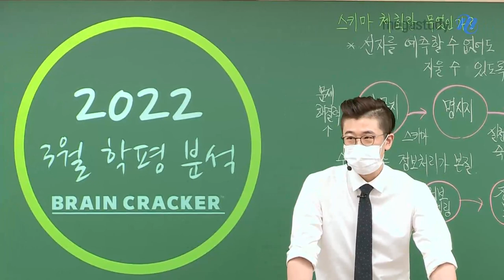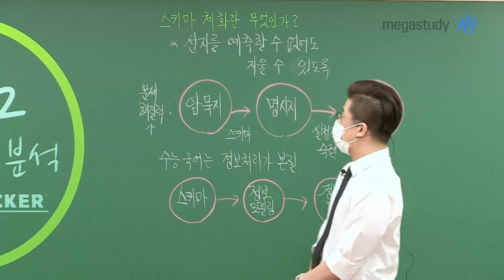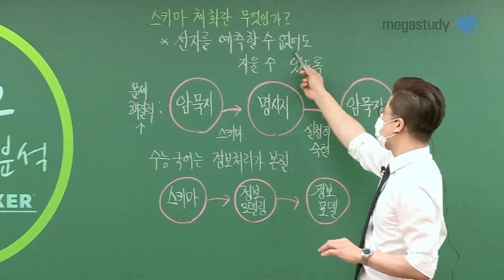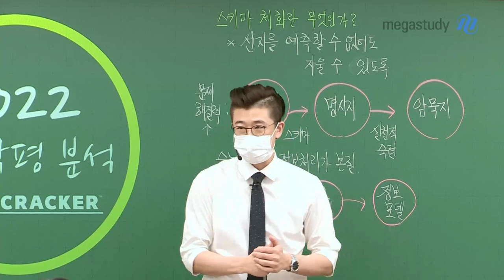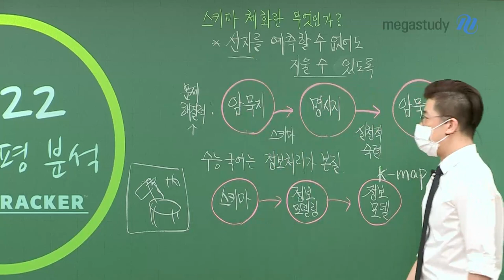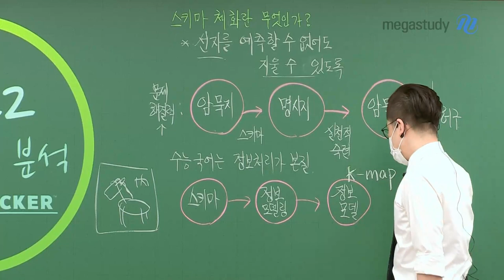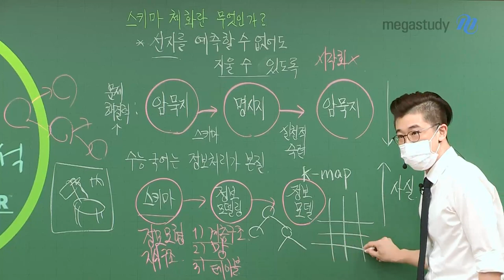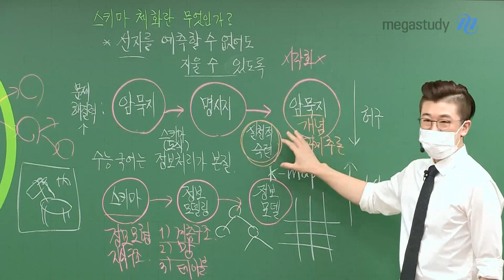[메가스터디] 국어 이원준 쌤 - [3월 학평 그 이후] 스키마 체화란 무엇인가?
여러분, 3월 학평 보느라 고생 많았습니다.
해당 시험을 바탕으로 앞으로의 국어 학습 방향을 잘 설정하도록 합시다.
오늘은 이원준 학파들이 가장 궁금해 할 내용, '스키마 체화란 무엇인가?'에 대해 알아봅니다.

수능 국어는 정보 처리가 본질인 시험!
따라서, 스키마 체화란 선지를 예측할 수 없어도 지울 수 있도록 하는 것

◈ 암묵지(스키마-도식화) → 명시지(실천적 숙련) → 암묵지(개념 관계 추론)

▶이원준 선생님의 강좌에 대해 더 알고싶다면?